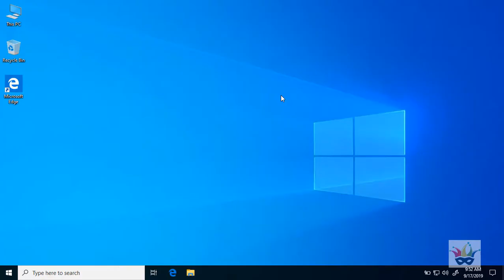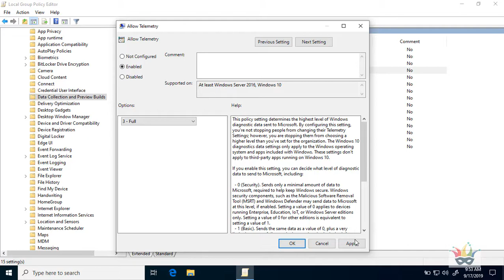Fix: Some Settings Are Managed By Your Organization In Windows 10 | Unlimited Solutions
When this message appears that means the Operating system can be configured by organizations to limit user access to certain settings and features.